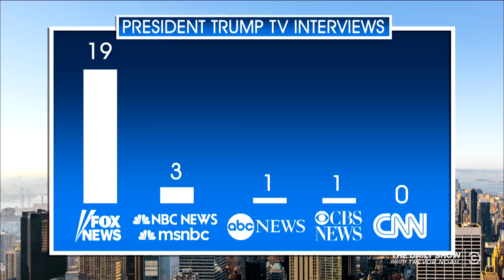The Fox News Guide to Interviewing Trump: The Daily Show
Correspondent Desi Lydic demonstrates Fox News's tried and true technique to nailing a Trump interview.